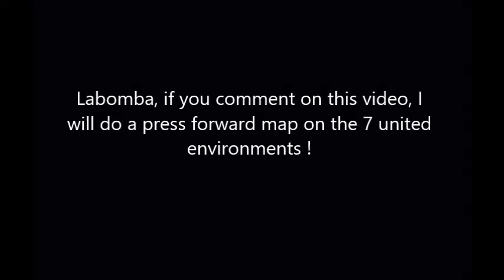If Labomba comments on this video I will do a press forward map on EVERY United environment !